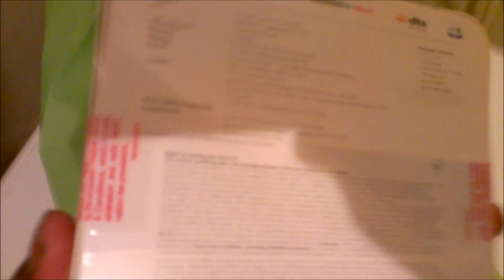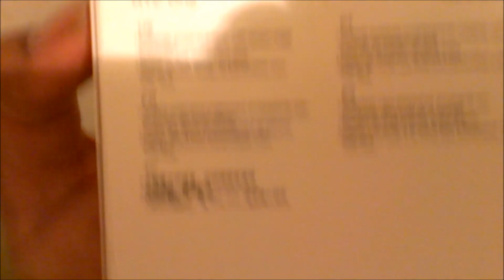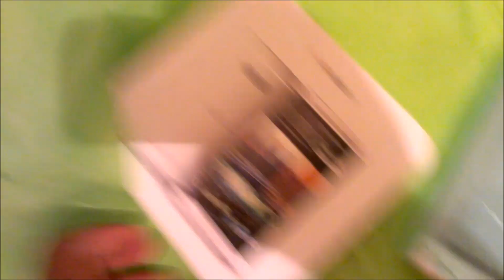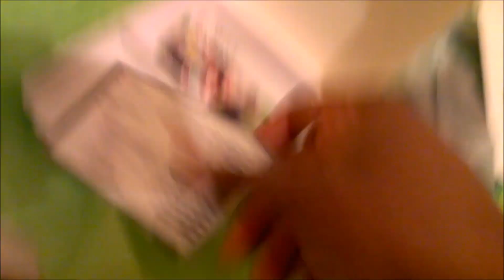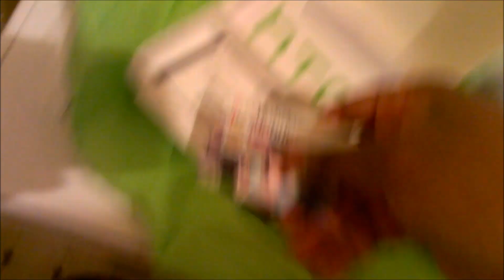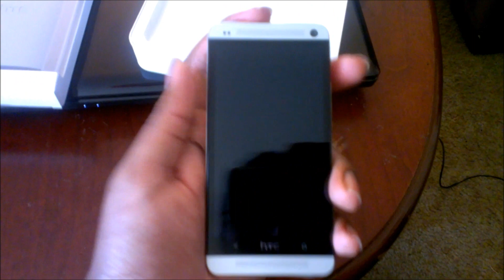HTC One T-Mobile unboxing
Title says it all, it's an unboxing of the yet to be release HTC One for T-Mobile.